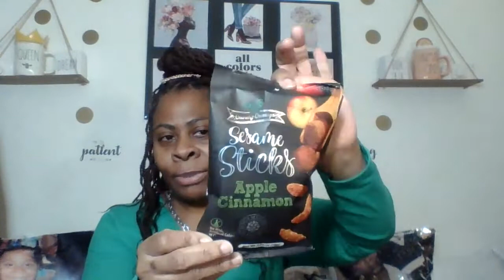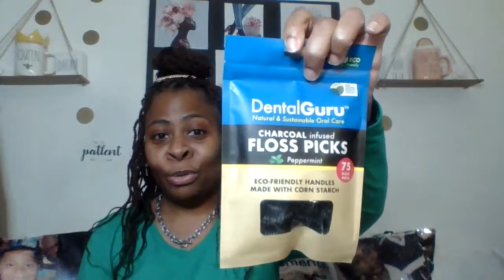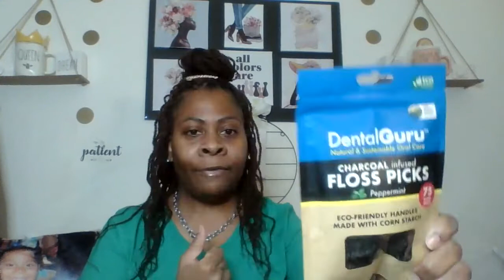AWESOME DOLLAR TREE FINDS!!! HAUL TIME!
Heyyy my Lynn N Things family, got a wonderful haul for you guys today, hope you are inspired to find some of these goodies!